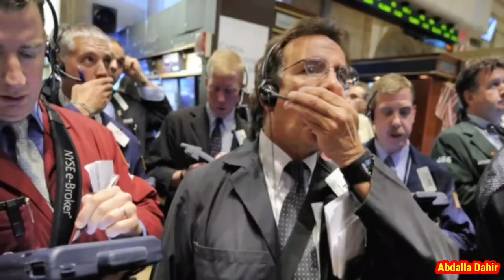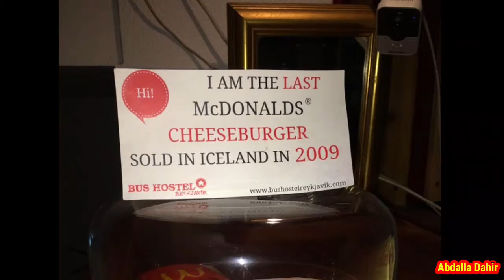dowlad barafka iyo volcano iska dul baxayaan | Abdalla Dahir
macluumaad layaab leh oo kusaabsan Iceland ku ogow muuqalkan.